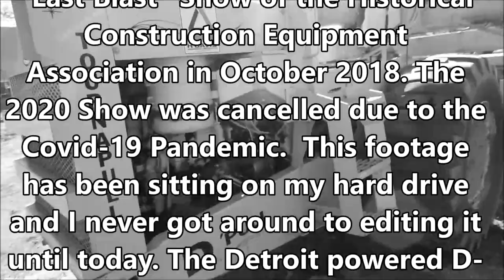Vintage Scrapers at Play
I had no idea how popular scrapers were. I filmed this selection at the Historical Construction Equipment Association "Last Blast" show all the way back in October of 2018. The file has been sitting on my hard drive all this time. I finally got around to editing it. Hope you all enjoy it.